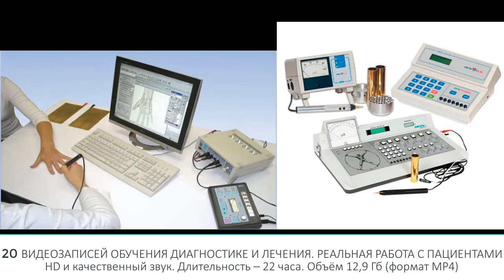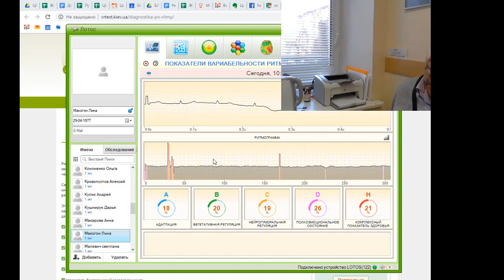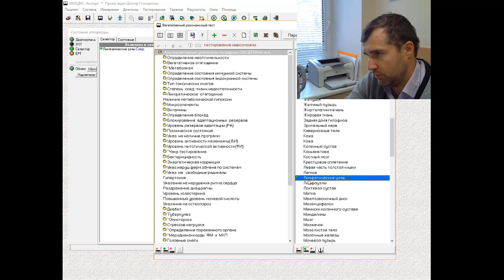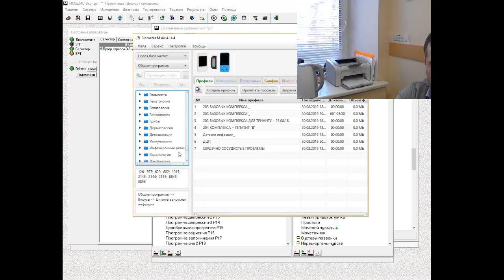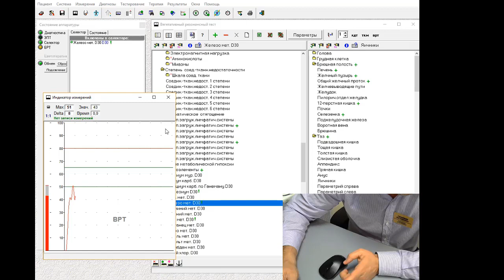Презентация Видеоуроков по диагностике и лечению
Ассоциация оздоровительной медицины проводит обучение медицине. Описание видеоуроков: 20 видео в высоком разрешении HD и качественным звуком. Длительность – 22 часа. Объём 12,9 Гб (формат MP4)

В этом сборнике 20 видеоуроков вы увидите полные записи реальных консультаций и диагностик доктора Олега Вадимовича Гончаренко. На видеозаписях виден рабочий стол компьютера, где вы увидите полную последовательность диагностики - какие указатели и в какой последовательности необходимо включать. Данный алгоритм работы позволяет диагносту за 1-1,5 часа проверить у пациента 2000 разнообразных тестов (все органы, инфекции, горомны, витамины, продукты питания , подобрать лечебные препараты и многое другое).

  Также на видео есть окошко с видеозаписью внешней камеры, как доктор проводит тестирование на пациенте. Именно в неправильном положении руки доктора во время тестирования кроется проблемы у начинающих диагностов.

Эти видеоуроки предназначены для медиков и немедиков, кто изучает методы диагностики организма, Вегето-Резонасное тестирование (Вега-Тест), биорезонансное лечение, оздоровительную медицину.